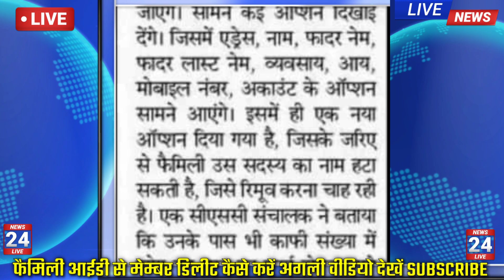Family I'd me se member delete kaise kare haryana | How to delete member in family id haryana 2023,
PART 01

Income verification वाली कम कैसे कारें ये विडियो तो बहुत बहुत जरूरी है अपके लिए।।

cast verification kaise kare

Link For Income verification Request portel 01.

अगर फोन लेना हो या कुछ और भी बहुत कुछ।।
भाई जी बहनों ये ऊपर दिए गए लिंक पर क्लिक करें। ओर मेने सबसे सस्ते दामों पर आपको बहुत सारा सामान दिया है

how to delete member in family id 2023
2023 me family Id me se member delete kaise kare
how to delete member in ppp Id
how to remove member in family id
how to remove member in ppp Id
how to remove member in family id haryana 2023
2023 me member delete kaise kare in ppp
parivar pahchan patra me se member delete kaise kare
parivar pahchan patra me se member delete kaise karen
how to delete family Id haryana
family Id ppp se member remove kaise karen
haryana family Id me se member remove kaise karen

Thanks 🙏🙏👍👍